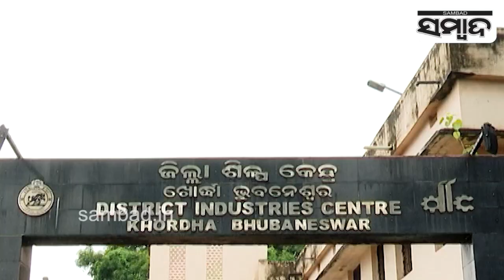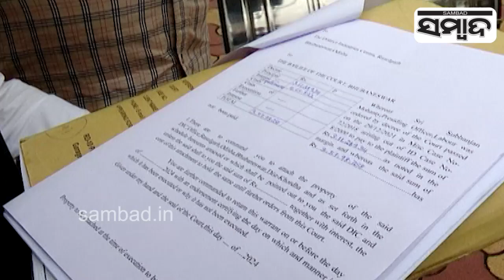27 Yrs Spent In Court For Salary, Court Orders To Pay Rs 3 Cr 57 Lakh 98 Thousand To 13 Employees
27 Yrs Spent In Court For Salary, Court Orders To Pay Rs 3 Cr 57 Lakh 98 Thousand To 13 Employees